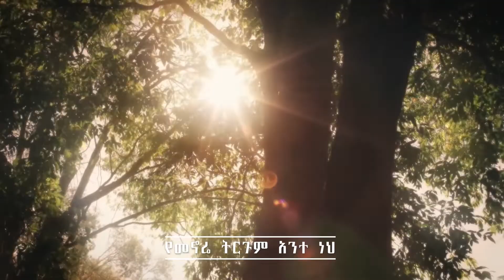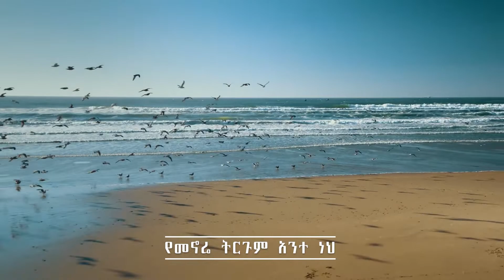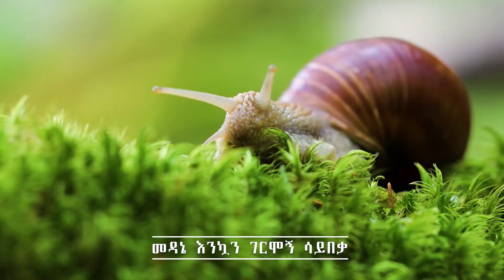BEAMSALIH Tamagn Muluneh New Amharic Mezmur Protestant Songs Protestant Mezmur 2021 Ethiopia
አግዚአብሔር ይሄ ነው
new amharic songs 2021
new worship song amharic
Ethiopian gospel song